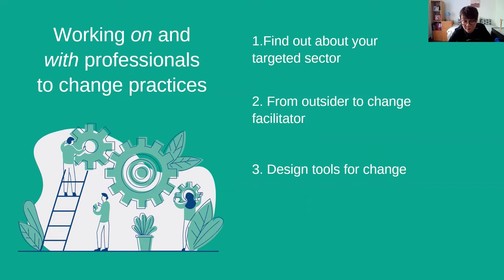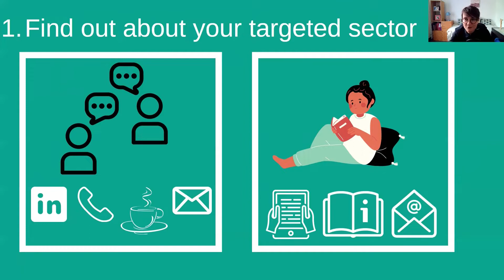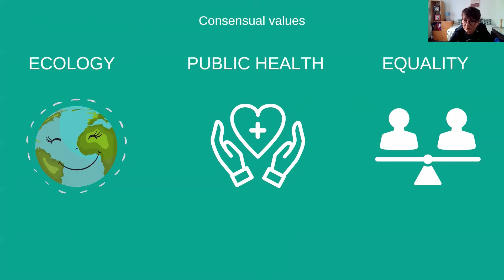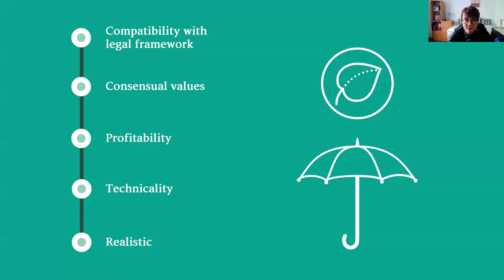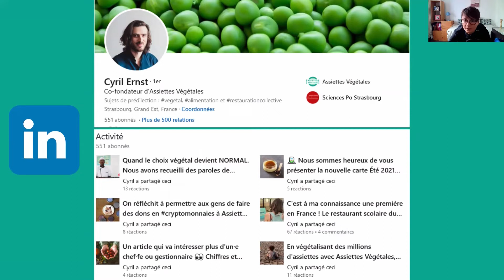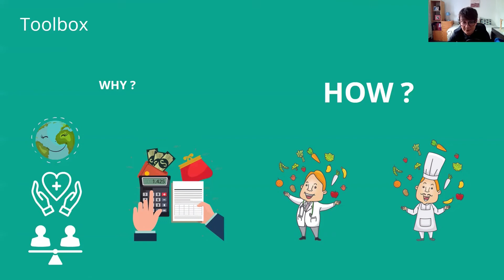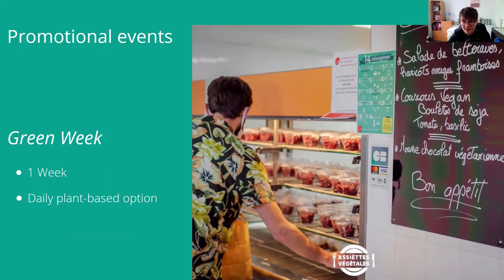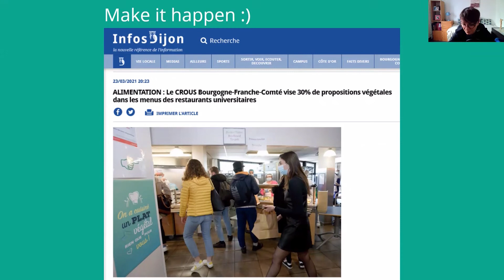CARE 2021 | Morgane Paris | Working “on” and “with” professionals to change practices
CARE 2021 | Online | Saturday 21st August |

Morgane is the Fundraising manager at Assiettes Végétales (France). Their vision is to target professionals in French collective catering and ensure they have the best tools and incentives in order to efficiently change their menus and go more plant-based. During her presentation, Morgane will answer how to influence a sector composed of people who aren’t concerned about animals as well as how to change professional practices and ensure animals don’t suffer from them.